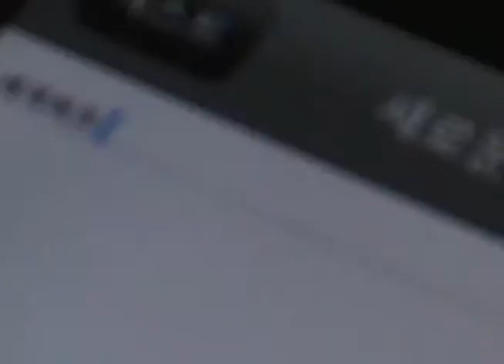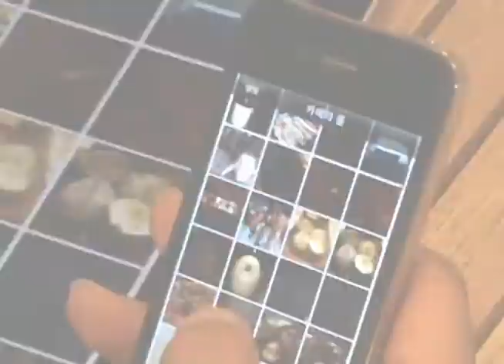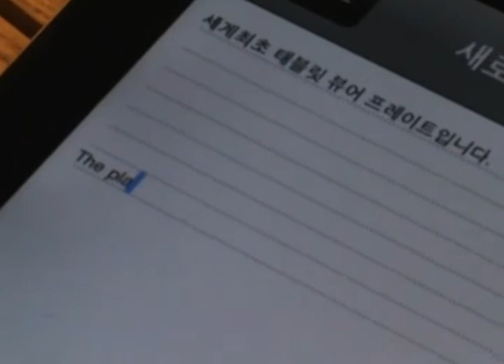PLATE introducing movie with iphone4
This is the world first Tablet Viewer which name is PLATE.
You can use your smartphone with big screen as Tablet PC.
It is thinner and lighter than ipad2.
It's really coooooool~~!!!